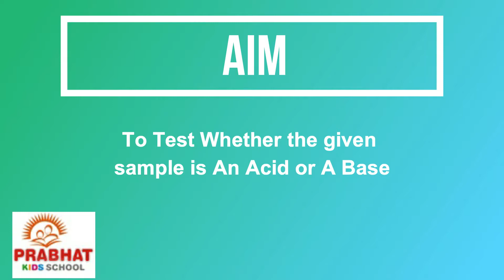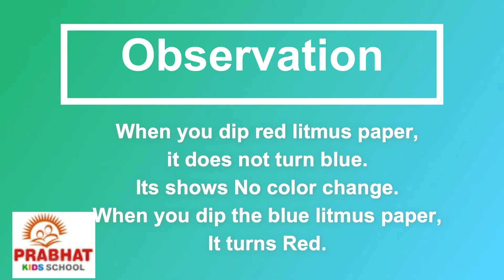To Test Whether Given Sample is an Acid or a Base